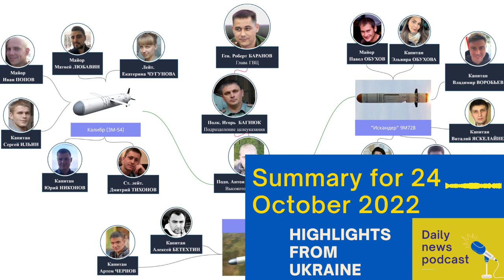30 Russian military directing missiles at targets in Ukraine identified - 24 Oct. News Summary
Welcome to the 'Highlights from Ukraine' podcast, your daily audio summary of the latest news reported in the Ukrainian media.

We are Artem&Marharyta - a team behind this podcast.

and enjoy access to the special series on wartime life in Ukraine.

Photo: The Insider